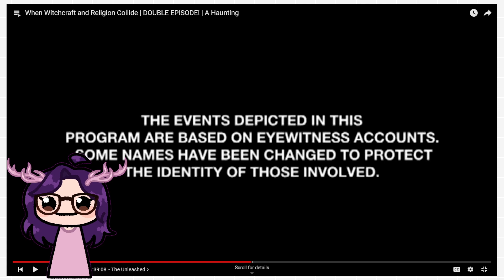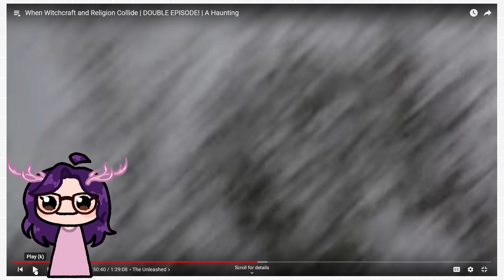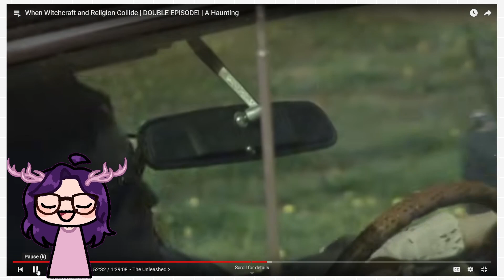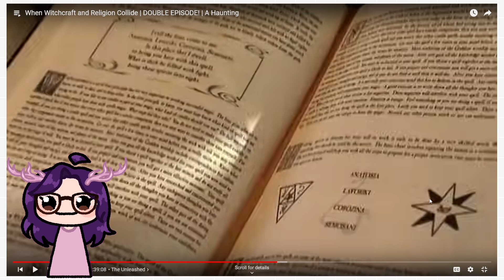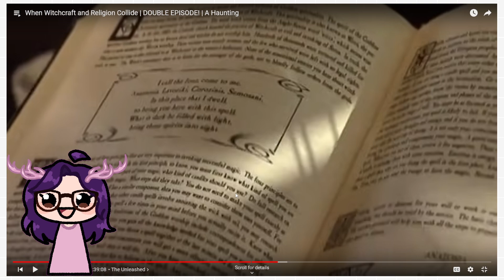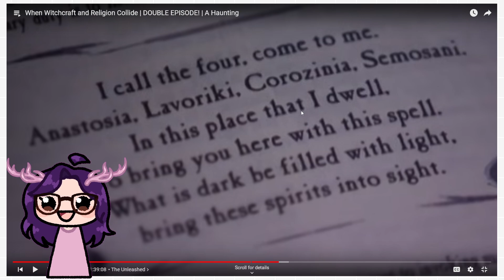Do the BONES talk to you?? // PART ONE of reacting to "The Unleashed"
@goshunk358 and I react to the "A Haunting" episode "The Unleashed" where a man summons spirits to find the family treasure.
Hi, I'm Xane and this is my channel. I'd like to react paranormal stories investigators tell and give a Pagan perspective. I wouldn't call myself a debunker; I just want to add my commentary and hopefully, be entertaining and educational!
Graphics: Canva